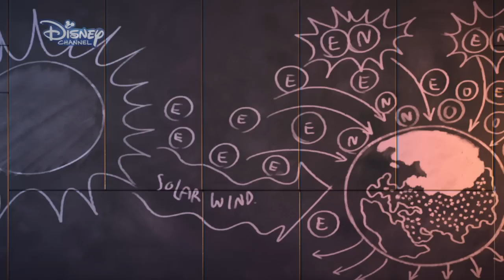Kraina Lodu: Światła Północy - Czekając na zorzę. Tylko w Disney Channel!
Dołącz do Anny, Elsy, Olafa, Kristofa i Svena. Czy uda im sie przywrócic blask zorzy polarnej? Zobacz ich nowe przygody w serii Kraina lodu: Światła Północy.